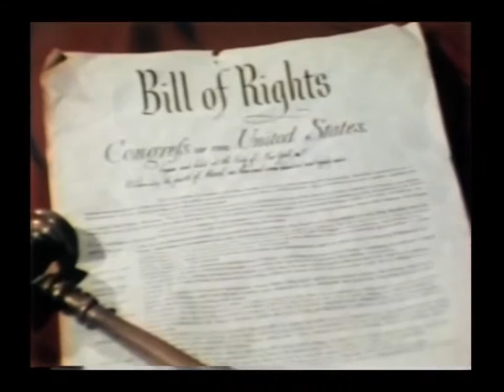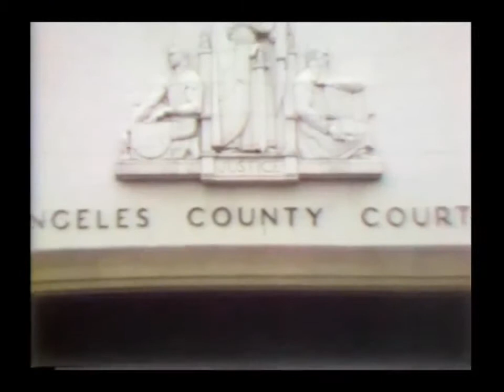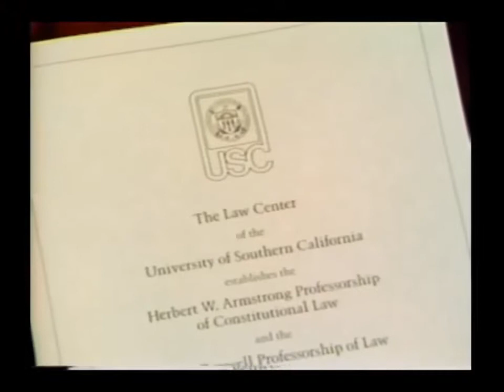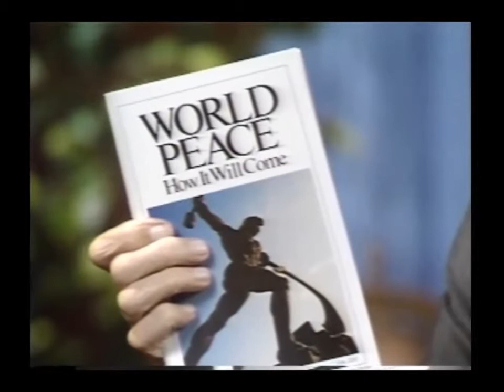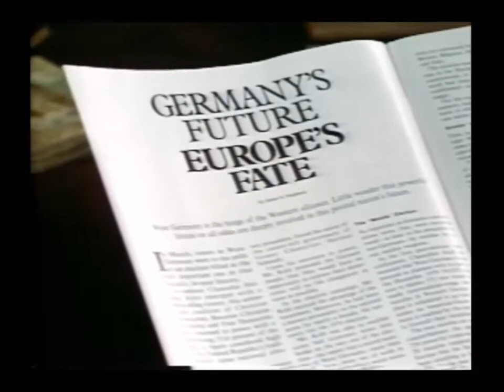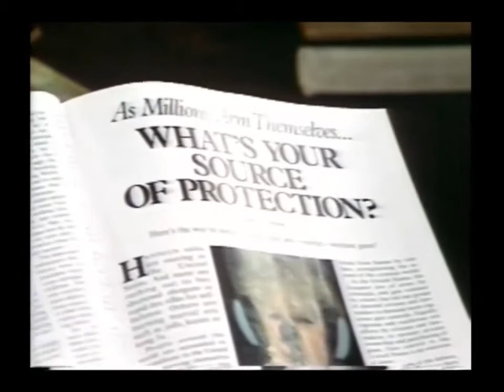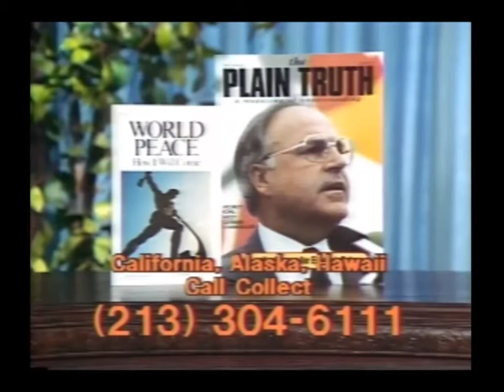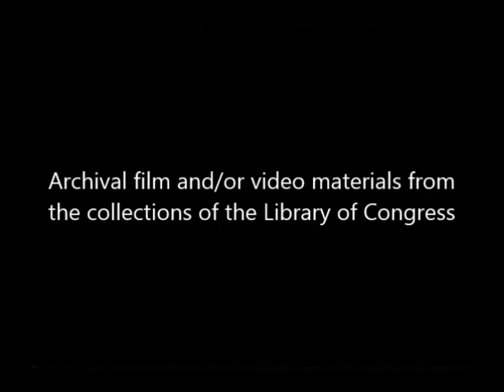The Origin of Law